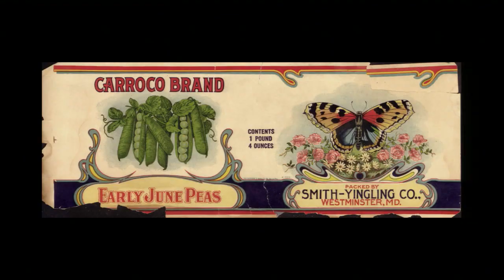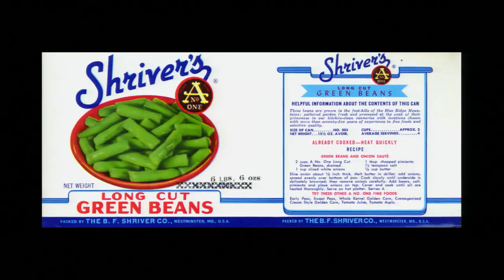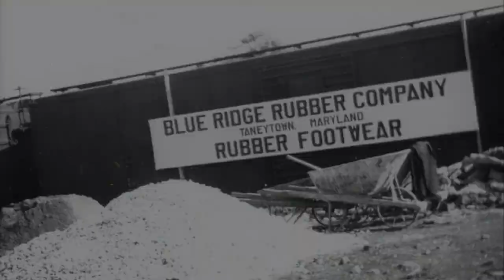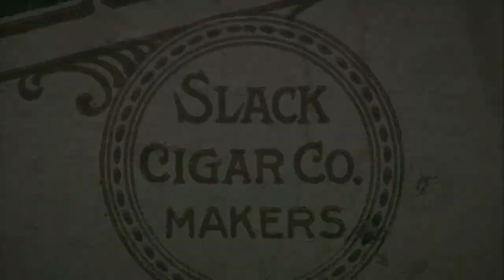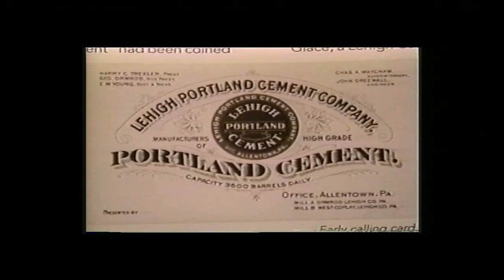Carroll County's Legacy: Part Three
A documentary telling the story of Carroll County, MD